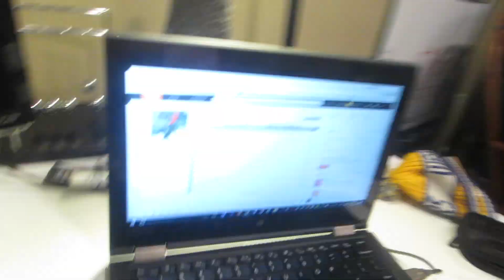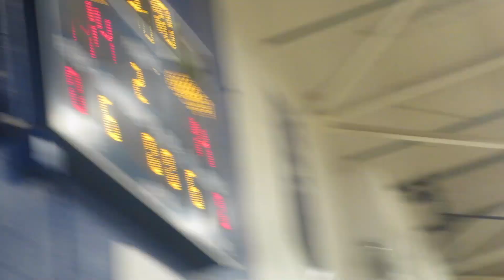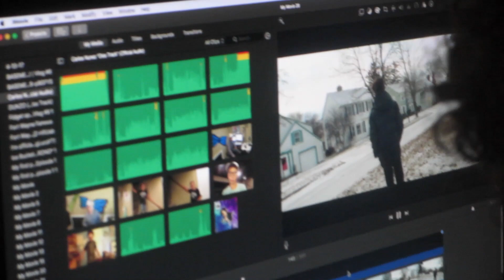I'm officialy a vlogger!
I'm officialy a vlogger! Thank you guys for watching this video. I hope you did enjoy. If you want me to make more videos like this be sure to slap that like button. Have an amazing day, peace out!